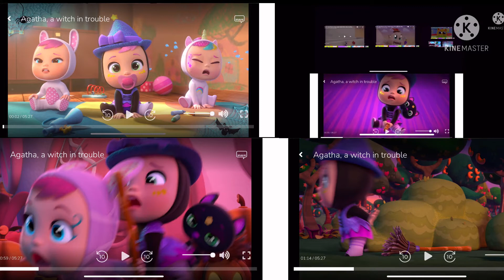up to faster 27 parison